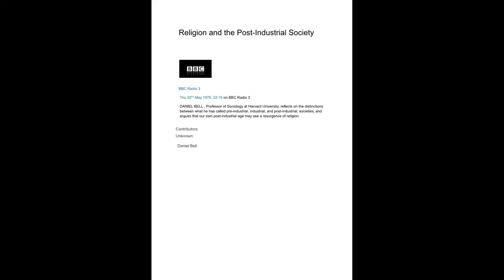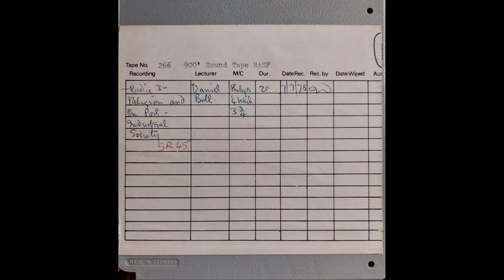Religion & The Post Industrial Society 22 5 75 BBC Radio 3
A prophetic short talk given by Prof. Daniel Bell in 1975. He posits that the shift to a post industrial age, far from diminishing the role of religion in society, will enhance the need for it.

Although Daniel Bell may have had a revival of traditional religion in mind it could easily be claimed that the rise of political correctness and "wokery" of all sorts have proved his hypothesis correct.